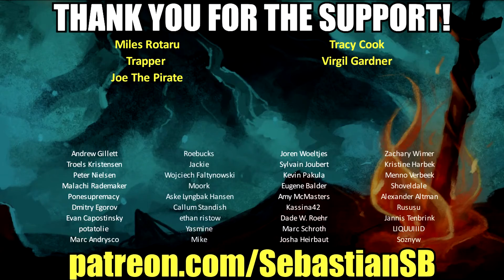Let's Play Pathologic Classic HD: Bachelor Part 31 - 10,000 a Head